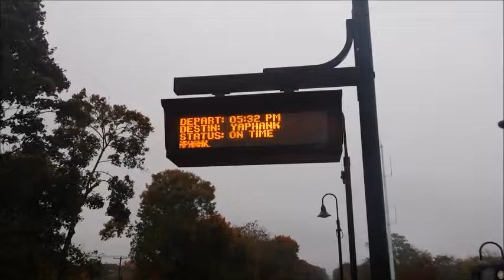Eastbound Train #252 to Yaphank at Medford @ 5:32 PM & Deadhead Back West After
Here is the only train of the day east of Ronkonkoma that terminates at Yaphank stopping at Medford at 5:32 PM. I got the announcement and I made sure to throw some good shots of the foliage ad the heavy rain falling in the video as well! We also got this train deadheading back west to Ronkonkoma.